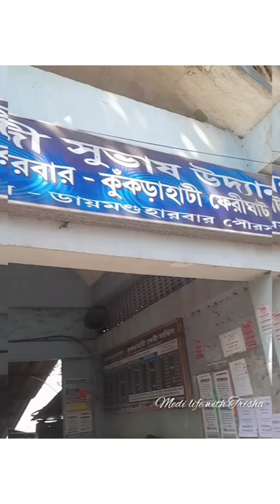The short way from Sealdah to Haldia Institute of dental sciences and Research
Hello guy's,
I AM TRISHA GAYEN
1ST YEAR STUDENT OF HALDIA INSTITUTE OF DENTAL SCIENCES  AND RESEARCH
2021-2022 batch